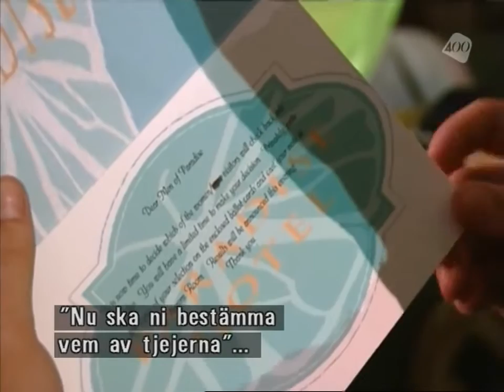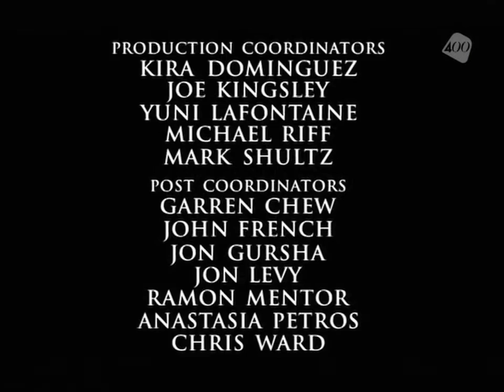Paradise Hotel Episode 23